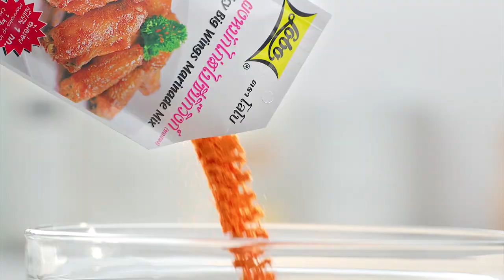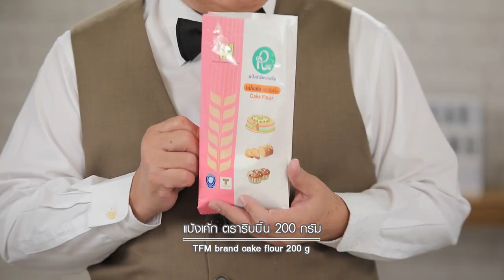รายการ "อดเปรี้ยวกินหวาน" อ.ยิ่งศักดิ์&ครอบครัว ขอเสิร์ฟความอร่อย EP.156 [2/3]